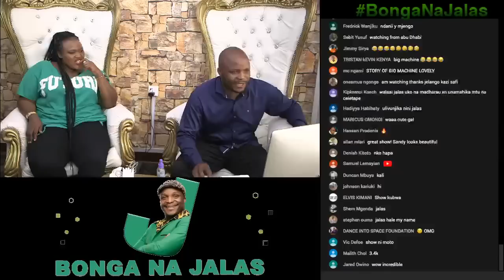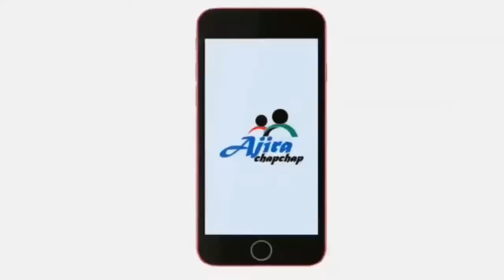" I Was Raped At 9 Years - Sandra Dacha (Auntie Boss)